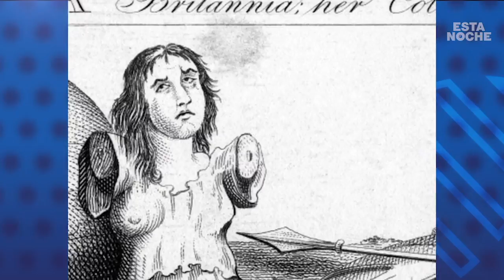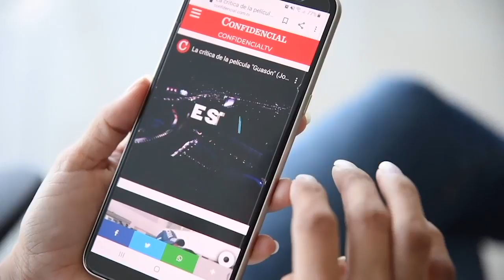La caricatura comentada de PxMolina: El llamado de Benjamín Franklin